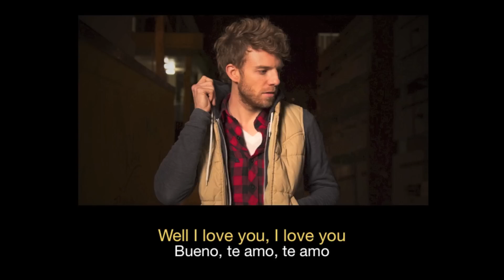Andrew Belle - Pieces HD (Sub español - ingles)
Ⓟ 2013 Andrew Belle Inc.
Grabación de sonido administrado por: Secret Road